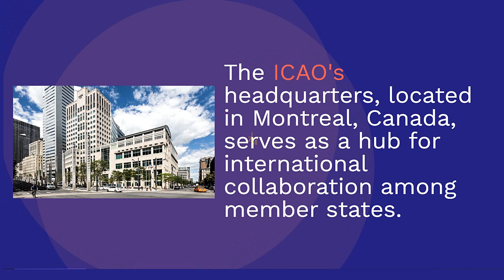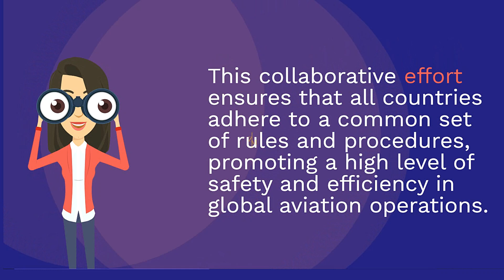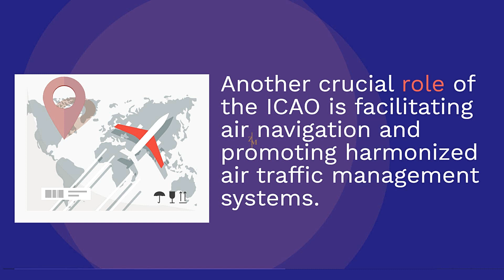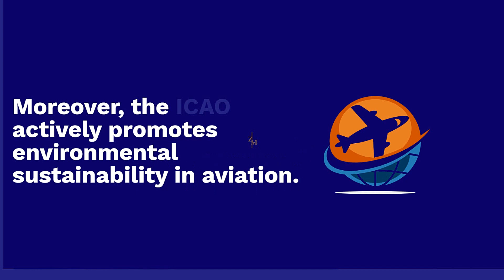The Role of ICAO in Global Aviation: Safety, Standards, and Sustainability Explained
Discover the pivotal role of the International Civil Aviation Organization (ICAO) in the aviation industry. Established in 1944, ICAO is a global authority dedicated to regulating and standardizing civil aviation. This video explores how ICAO promotes safe, efficient, and environmentally responsible air travel worldwide. From setting international standards for aviation safety and air traffic management to fostering global collaboration and sustainability initiatives, ICAO's influence is vital for smooth and secure air travel. Join us as we dive into how ICAO helps shape the future of aviation.

Welcome to our YouTube video where we delve into the pivotal role played by the International Civil Aviation Organization (ICAO) in the aviation industry. Join us as we explore the significance of this global authority in promoting safe, efficient, and environmentally responsible air travel around the world. Established in 1944, the ICAO serves as the hub for international collaboration among member states, ensuring the safe and orderly development of civil aviation on a global scale. Discover how the ICAO establishes and maintains international standards for aviation safety, security, efficiency, and environmental sustainability. Learn about their initiatives to support member states in areas like aviation safety oversight, air navigation capacity building, and sustainable development. Find out how the ICAO facilitates air navigation and promotes harmonized air traffic management systems to enhance safety and reduce congestion in the skies. Witness their efforts in promoting environmental sustainability by working on initiatives to reduce greenhouse gas emissions and develop sustainable aviation fuels. Join us as we uncover the crucial role of the ICAO in setting global standards, fostering international cooperation, and ensuring the smooth operation of air travel worldwide.